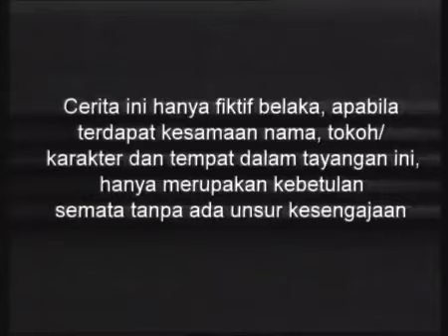Suci - Episode 28